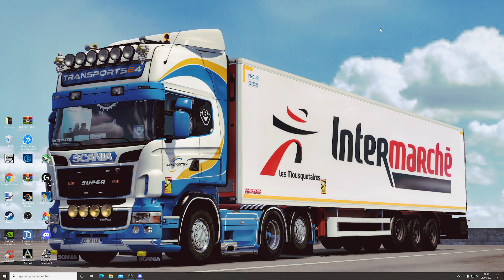[ ETS 2 INFOS ] L' AVENIR DU MULTIJOUEUR SCS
Aujourd'hui je vous apporte des news concernant l'avenir du mod multijoueur d'SCS, et celles ci s'annoncent excellentes!

Bon visionnage!

😇 Aidez la chaîne a s'améliorer faites vos dons si le coeur vous en dit et si vous aimez mon travail!

▶️ SOURCE
💻 CONFIG
🔵 CM : Asus B450M Prime
🔵 CPU : AMD Ryzen 5 3600X
🔵 GPU : Gigabyte eagle OC RTX 3070
🔵 RAM : Corsair vengeance pro RGB 2x8G 3200 Mhz
🔵 Alim : Corsair 750W 80 plus gold
🔵 Moniteur : HP 27XQ 144Hz 1440P
🔵 Volant : Logitech G920 + Shifter